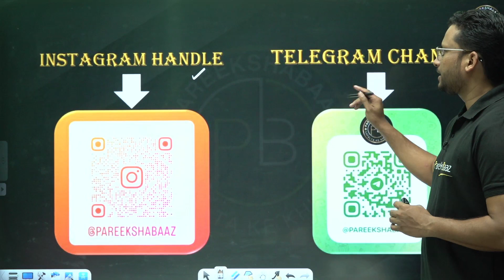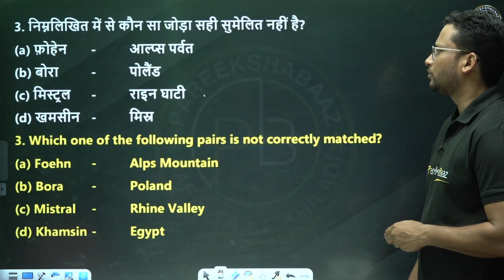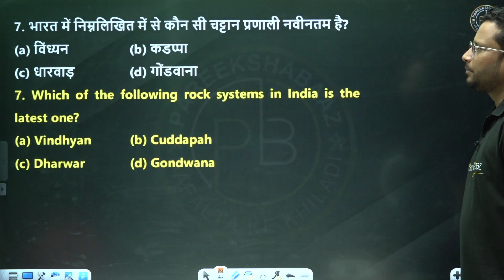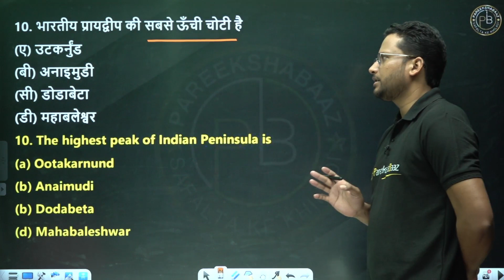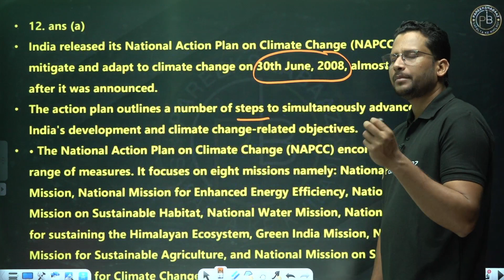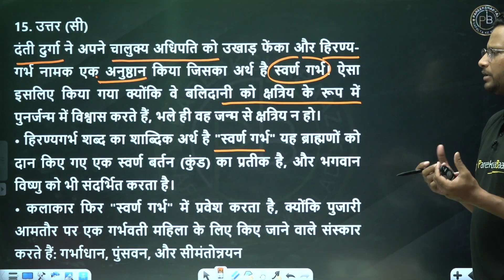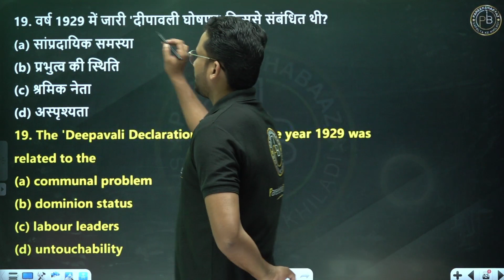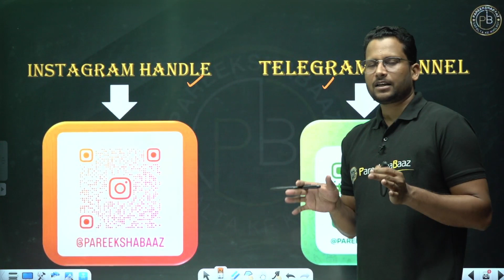General Studies MCQs/PYQs | UPSC | PCS | Others Exam | Lecture-3 | Pareeksha Baaz | By Nabazish Sir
Dive into the world of General Studies with our comprehensive collection of MCQs (Multiple Choice Questions) and PYQs (Previous Year Questions), meticulously designed for UPSC, PCS, and other competitive examinations.

In this series, we bring you a curated selection of MCQs and PYQs covering various subjects and topics, including History, Geography, Polity, Economy, Science & Technology, Environment, and more. Whether you're preparing for the UPSC Civil Services Examination, State PCS exams, or any other competitive exam, our MCQs/PYQs series is tailored to enhance your preparation and boost your confidence.

Explore our playlists for more MCQs and PYQs on different subjects.

Welcome to PareekshaBaaz:
the ultimate destination for various competitive exams like UPSC, STATE PSCs and other competitive exams. Our channel has a team of top-class educators who are dedicated to providing you with best learning experience.
Preparing for exams like UPSC, STATE PSCs and other competitive exams requires detailed and well researched guidance, which is exactly what our channel offers.
Our team of experienced educators will help you in mastering Complex concepts, develop preparation strategies and stay abreast of the latest exam trends. Our videos cover a wide range of topics including different subjects of General studies like Economics, History, Polity, Geography, Environment, Current Events, and Civil Services aptitude test and more.
Join us to get benefited from our top-quality content and expert guidance.
LIVE, LEARN and ACHIEVE.

यूपीएससी, स्टेट पीएससी और अन्य प्रतियोगी परीक्षाओं जैसी विभिन्न प्रतियोगी परीक्षाओं के लिए अंतिम गंतव्य, परीक्षाबाज़ में आपका स्वागत है। हमारे चैनल में शीर्ष श्रेणी के शिक्षकों की एक टीम है जो आपको सर्वोत्तम शिक्षण अनुभव प्रदान करने के लिए समर्पित है।
यूपीएससी, स्टेट पीएससी और अन्य प्रतियोगी परीक्षाओं जैसी परीक्षाओं की तैयारी के लिए विस्तृत और अच्छी तरह से शोध किए गए मार्गदर्शन की आवश्यकता होती है, जो कि हमारा चैनल प्रदान करता है।
अनुभवी शिक्षकों की हमारी टीम आपको जटिल अवधारणाओं में महारत हासिल करने, तैयारी की रणनीति विकसित करने और नवीनतम परीक्षा रुझानों से अवगत रहने में मदद करेगी। हमारे वीडियो सामान्य अध्ययन के विभिन्न विषयों जैसे अर्थशास्त्र, इतिहास, राज्व्यवस्था, भूगोल, पर्यावरण, समसामयिक घटनाक्रम और सिविल सर्विसेज़ एप्टीट्यूड टेस्ट और अन्य महत्वपूर्ण विषयों की एक विस्तृत श्रृंखला को कवर करते हैं।
हमारी उच्च गुणवत्ता वाली सामग्री और विशेषज्ञ मार्गदर्शन से लाभान्वित होने के लिए हमसे जुड़ें। आज ही परीक्षाबाज़ की सदस्यता लें और अपनी चुनी हुई प्रतियोगी परीक्षा में सफलता की ओर अपनी यात्रा शुरू करें।
लिव, लर्न एंड अचीव.